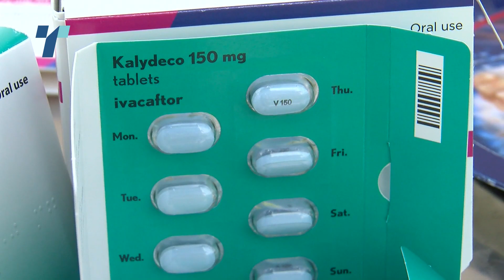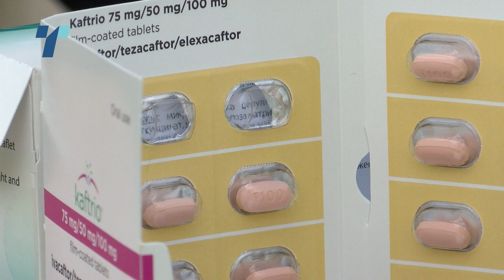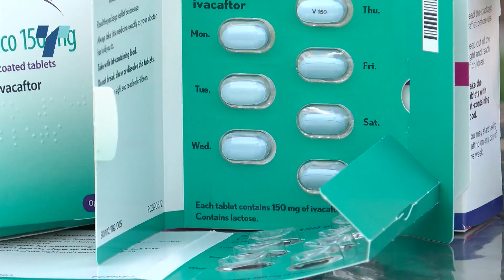Лекот „Трикафта“ за болните од цистична фиброза заглави во бирократија